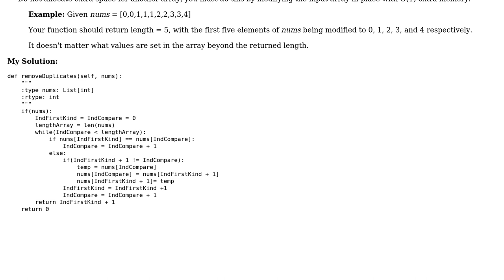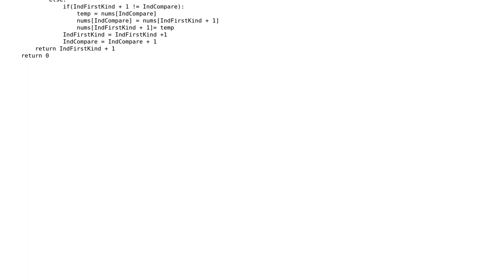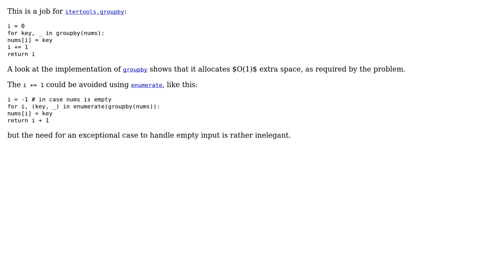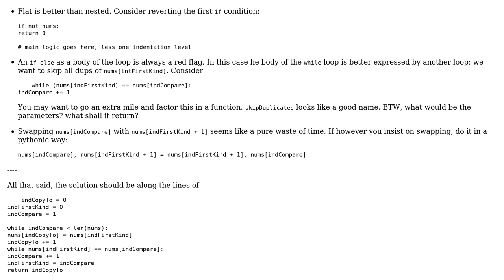Code Review: Given a sorted array nums, remove the duplicates in-place (3 Solutions!!)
Code Review: Given a sorted array nums, remove the duplicates in-place

With thanks & praise to God, and with thanks to the many people who have made this project possible! | Content (except music & images) licensed under CC BY-SA | Music | Images & others | With thanks to user vnp user Jamal user Gareth Rees user DCS user 301_Moved_Permanently and the Stack Exchange Network Trademarks are property of their respective owners. You are responsible for your own actions.